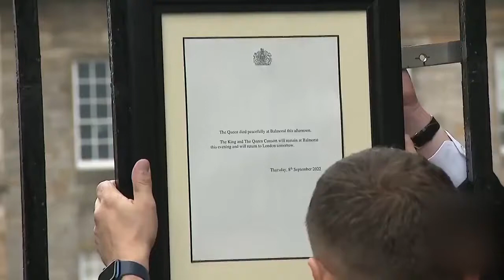Ratu Elizabeth II Wafat, Inggris Berduka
Kabar duka datang dari keluarga kerajaan Inggris. Ratu Elizabeth II yang telah bertakhta selama 70 tahun, meninggal dunia, Jumat (9/9/2022) dalam usia 96 tahun. Kabar meninggalnya Ratu Elizabeth II diumumkan pihak Istana Buckingham Palace di akun Twitternya.

Ratu Elizabeth II menghembuskan nafas terakhirnya di Kastil Balmoral, Skotlandia. Setelah kondisi kesehatan Ratu Elizabeth II dilaporkan mengkhawatirkan.

Sebelumnya Istana Buckingham mengumumkan, Ratu Elizabeth II dalam pengawasan medis karena para dokter "khawatir akan kesehatan Yang Mulia". Kabar itu muncul ketika anggota keluarga kerajaan Inggris melakukan perjalanan bersama ratu berusia 96 tahun itu di Skotlandia

Pada Selasa, ia sempat memimpin upacara penyerahan kekuasaan kepada Perdana Menteri (PM) Inggris yang baru Liz Truss di kediaman musim panasnya di Kastil Balmoral, Skotlandia.

Ratu Elizabeth II menandai tujuh dekade di atas takhta tahun ini. Dia menyerahkan tugas kepada ahli warisnya, Pangeran Charles, dan anggota keluarga kerajaan lainnya.

Android: inews.id/android
iPhone: inews.id/ios